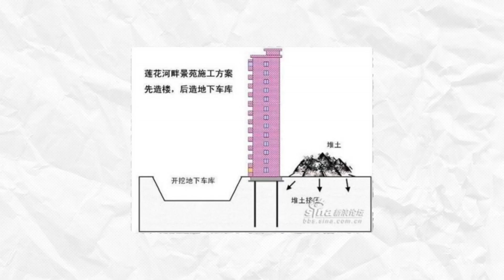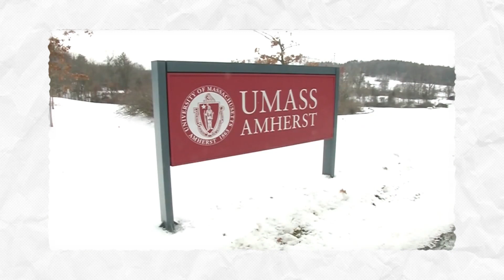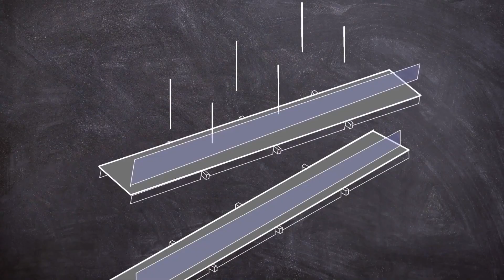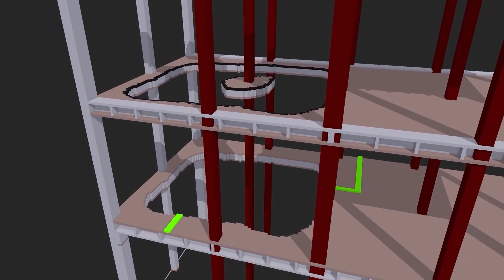Most Expensive Construction Mistakes In The World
Discover the Most Expensive Construction Mistakes in the World in this captivating video! From failed megaprojects to costly engineering blunders, we delve into the top 10 most expensive mistakes ever made in construction history. Get ready to witness the jaw-dropping failures and mind-boggling price tags associated with these massive builds.

From architecture fails to construction projects gone wrong, we explore the stunning and viral moments that resulted in astronomical expenses. Learn about the unfortunate mishaps that caused these projects to become the most expensive mistakes in all of history.

Join us as we dive into the world of megaprojects, where top luxury meets unfortunate outcomes. We'll showcase the colossal errors that led to their downfall and ultimate demolition. Witness the breathtaking architecture fails and marvel at the lessons learned from these expensive and infamous blunders.

Whether it's a failed construction project or a botched engineering marvel, this video will take you on a journey through the annals of construction history, revealing the stories behind the most costly and viral mistakes ever recorded.

Don't miss out on the thrilling tales of construction fails and the lessons we can learn from them!